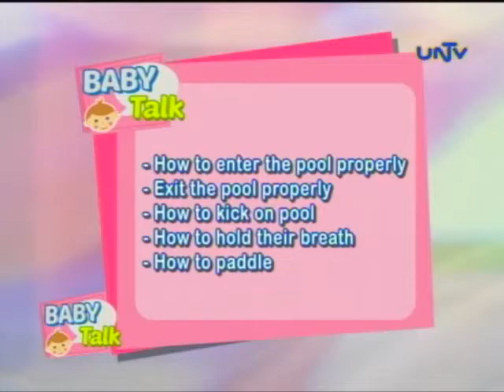Benefits of swimming exercises for kids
Guest: Teacher Pepper, Bert Lozada Swim School